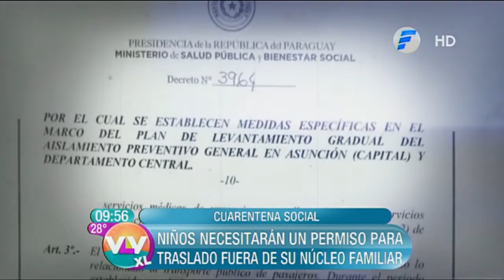Niños necesitarán permisos para circular | Vive la Vida XL